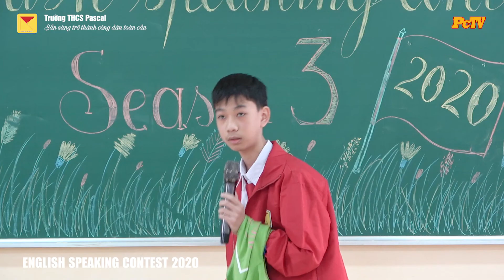[PcTV] TRỊNH NGỌC MINH - 8CK9 - ENGLISH SPEAKING CONTEST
BAN SỰ KIỆN VÀ TRUYỀN THÔNG
Địa chỉ: Trung tâm xã Nam Hồng - Huyện Đông Anh - TP Hà Nội
Điện thoại:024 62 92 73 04